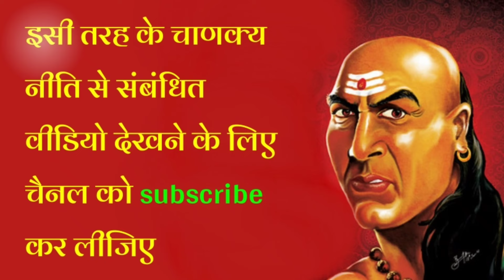स्त्रियों को अपने ये अंग कभी नही नही खोलने चहिए | chanakya Neeti full in hindi